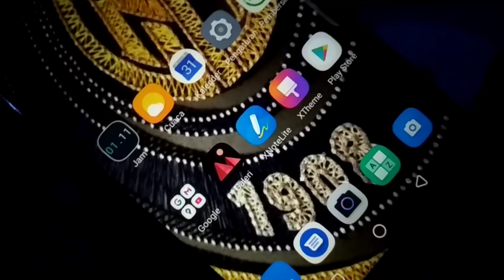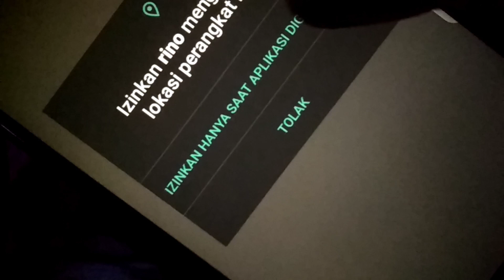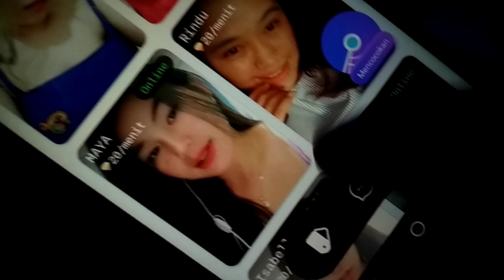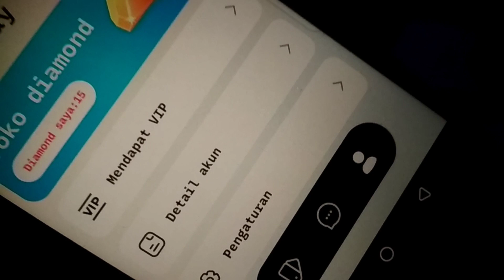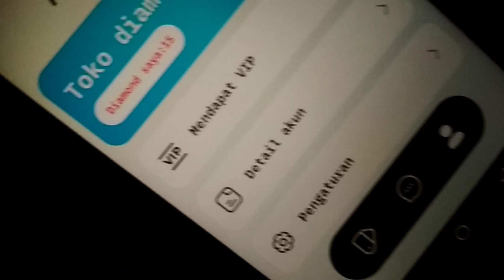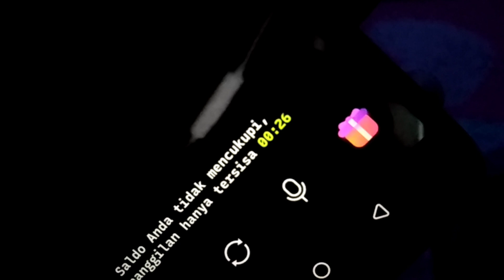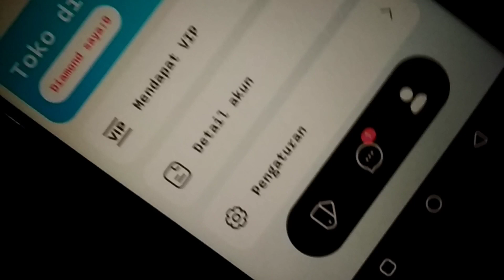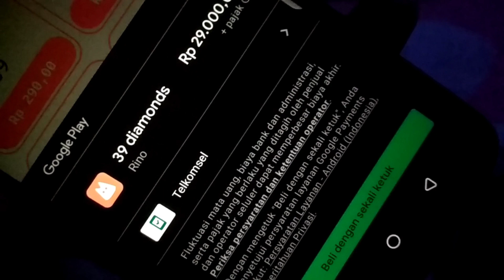15 Koin Gratis di Awal Yg Bikin siJoni Gelisah😆‼️ Review apk Vc Online